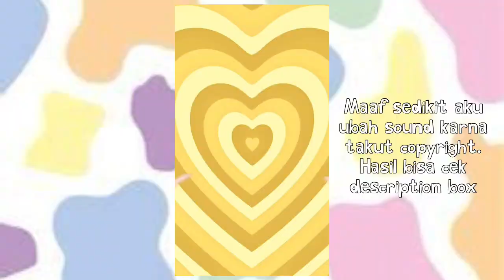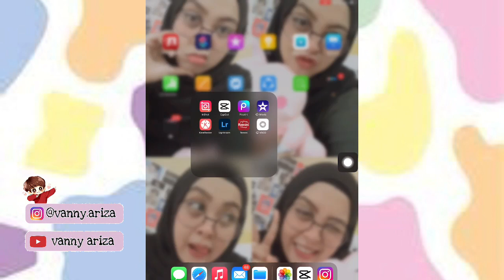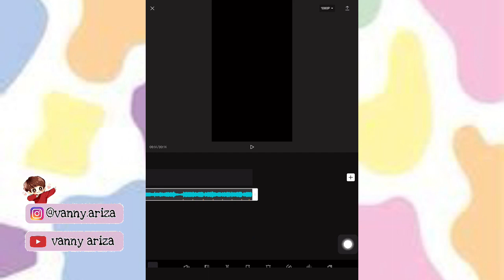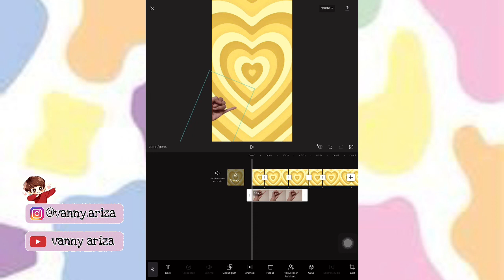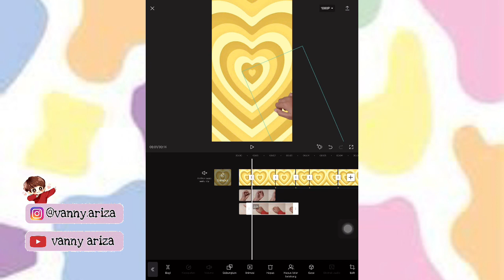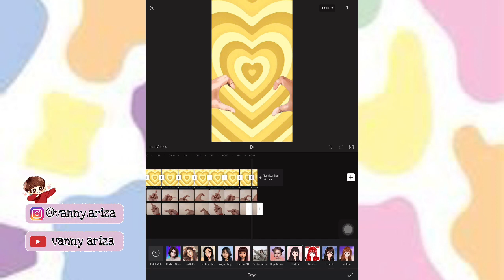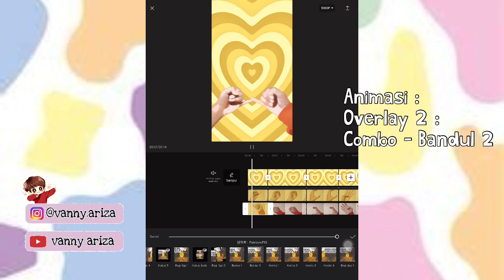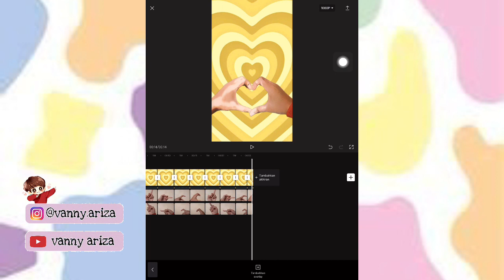TUTORIAL EDIT VIDEO GABUNGIN TANGAN LAGU MIDDLE - DJ SNAKE | APK CAPCUT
🎵 Original Sound
Middle - DJ snake

id : vanny.ariza

id : vanny.48